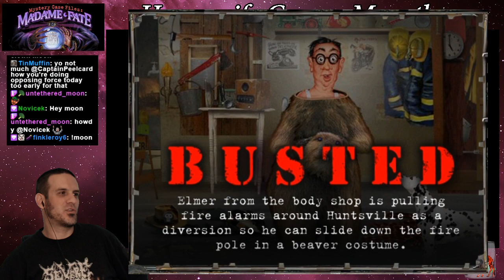Housewife Games Marathon 11: Mystery Case Files: Madame Fate